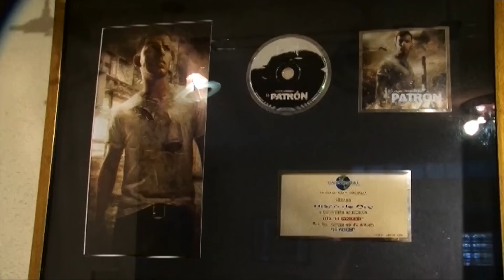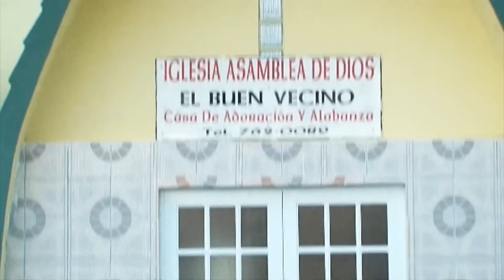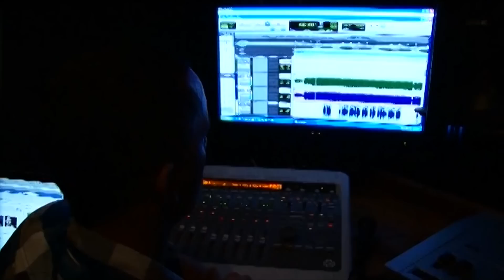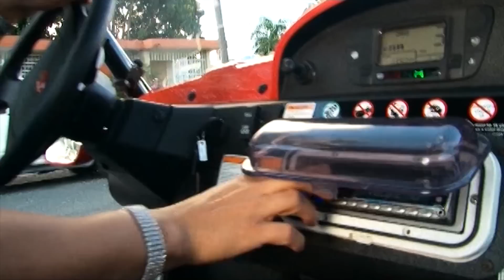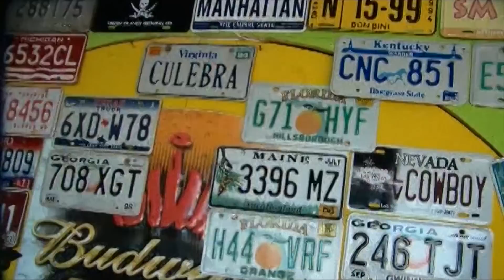Tito "El Bambino" El Patrón - Especial Chile [Documental]